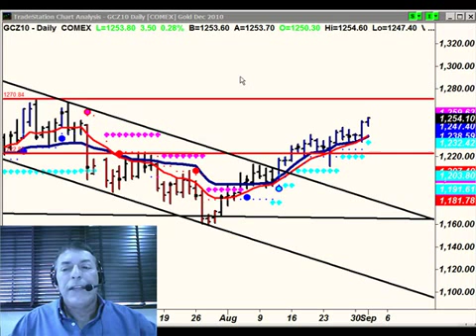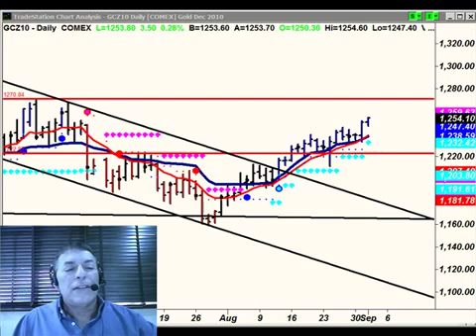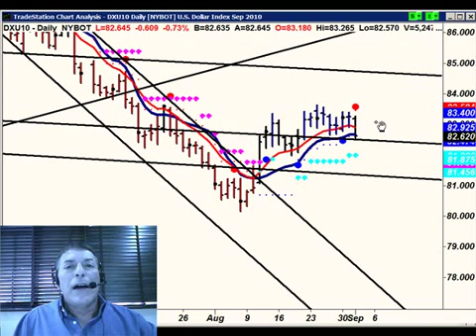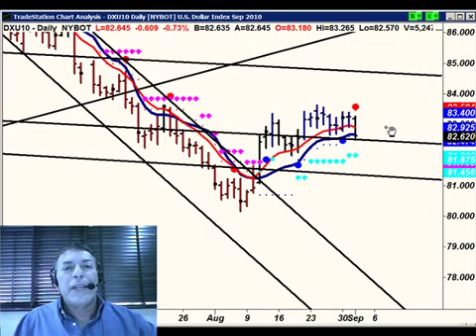Gold Pushing a New Record High!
Gold pushing toward a new record high, as predicted, with the strongest seasonal period for gold still ahead!